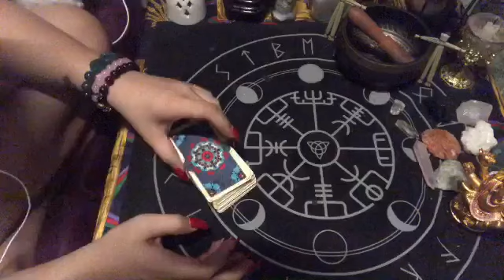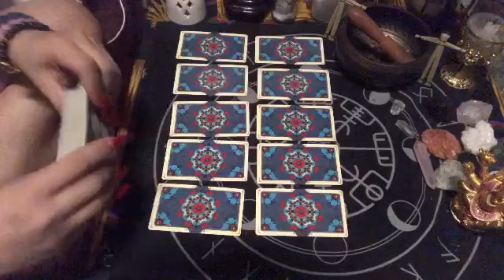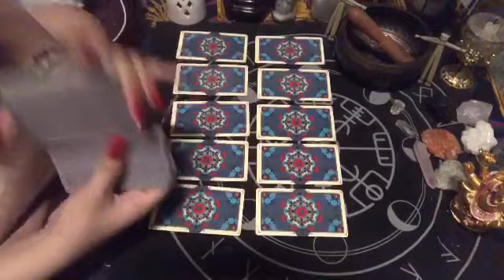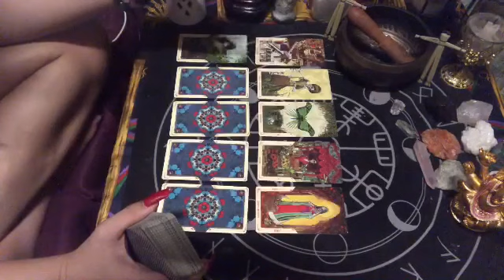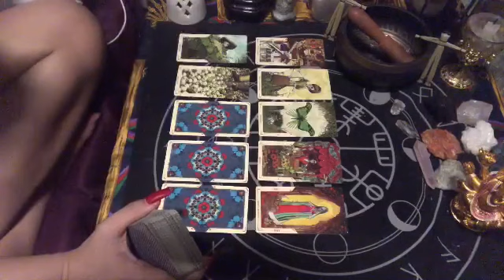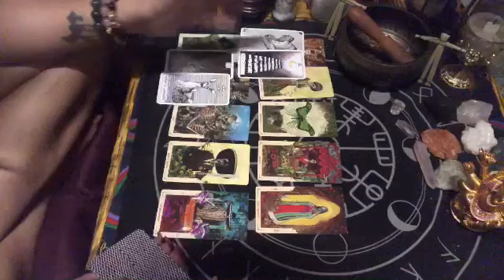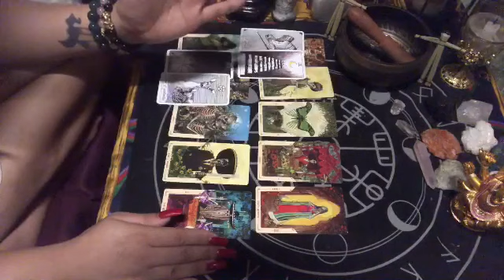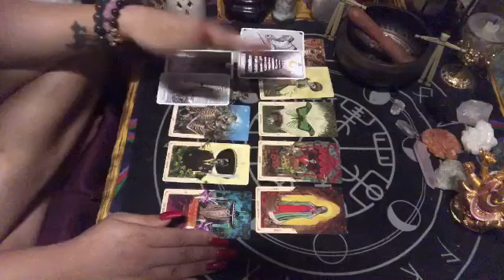CAPRICORN JULY 25-26, 2020 “APOLOGY” | TAROT READING